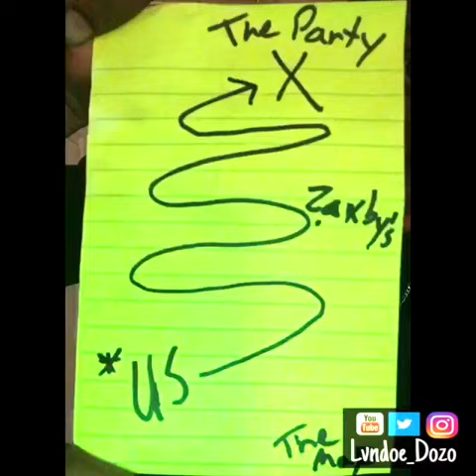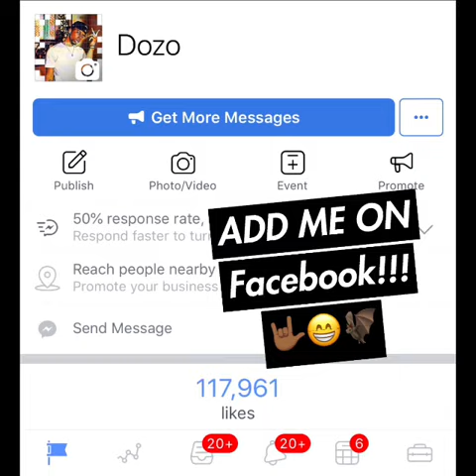When ya homie know where the party at...🗺🙂🙃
This mf...🤦🏾‍♂️ welp.! HeTheMap 🤷🏾‍♂️